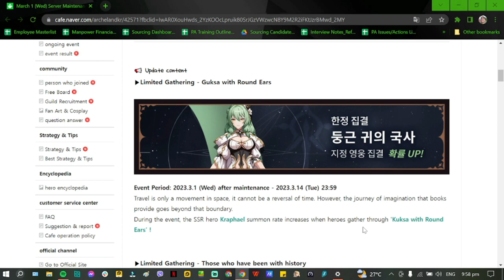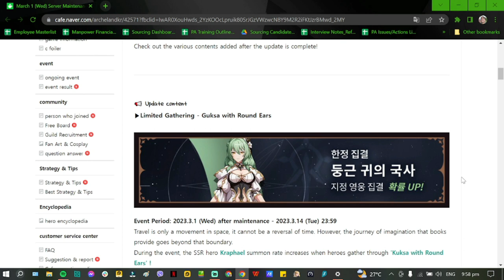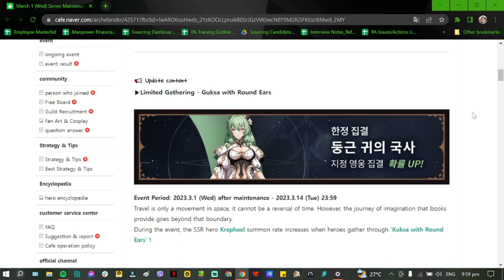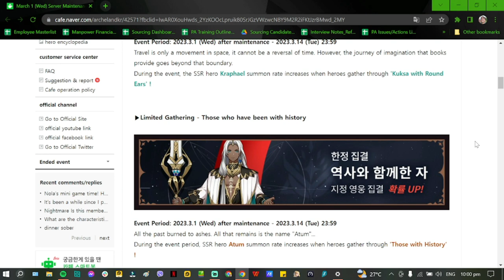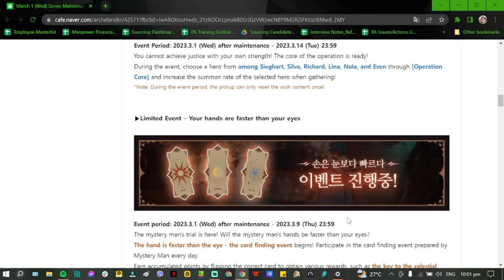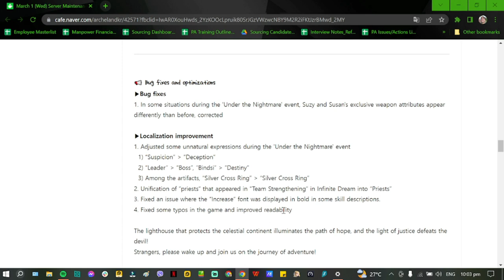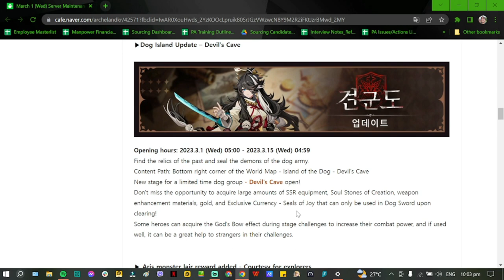[Archeland - KR] Patch Notes for March 1 Update | New Event! Banner Reruns!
Episode 865: Patch Notes for March 1 Update | New Event! Banner Reruns!